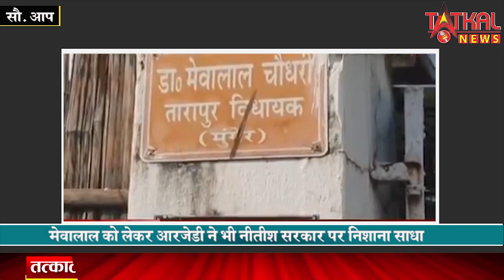नीतीश सरकार ने मेवालाल चौधरी पर असिस्टेंट प्रोफेसर भर्ती मामले में धांधली का आरोप लगाया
नीतीश सरकार ने  शिक्षा विभाग की जिम्मेदारी मिलने के साथ ही मेवालाल चौधरी पर असिस्टेंट प्रोफेसर भर्ती मामले में धांधली का आरोप लगाया